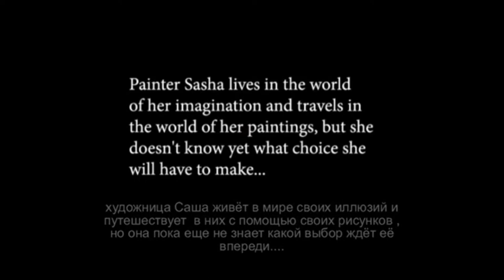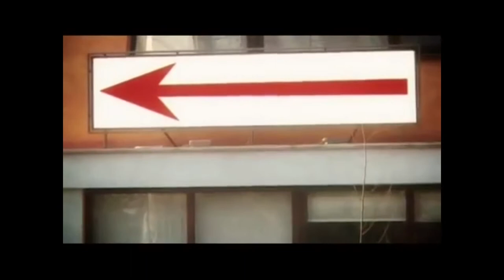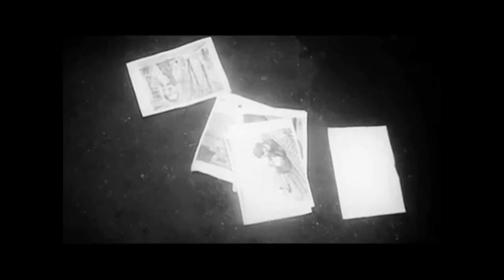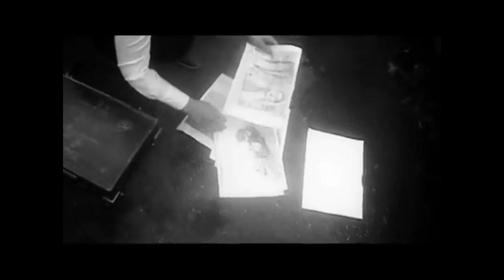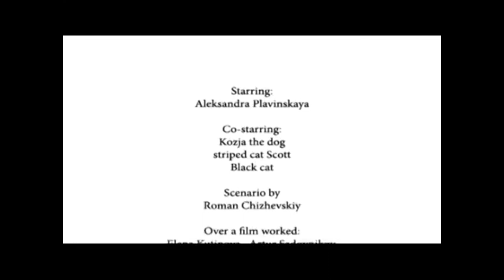"САША" музыкальное артхаусное кино режисер Роман Чижевский 2009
Художница Саша живет в мире своих иллюзий и перемещается по мирам рисуя рисунки, но однажды она нарисовала телевизор и теперь никто не знает, какой  выбор ждет ее впереди